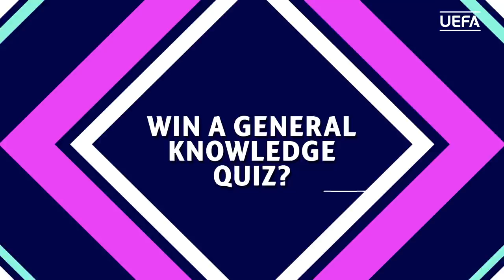MOST LIKELY TO with JULIAN BRANDT (DORTMUND)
Dortmund midfielder Julian Brandt plays the Most Likely To game.